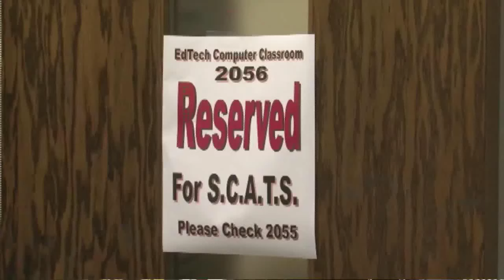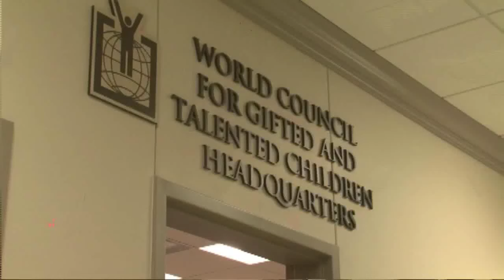View from the Hill - Masters in Gifted Education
For 33 years, Western Kentucky University has been a pioneer in gifted education.  A new opportunity is now available to teachers of gifted and talented students,  as Amy Bingham explains in this week’s View from the Hill.